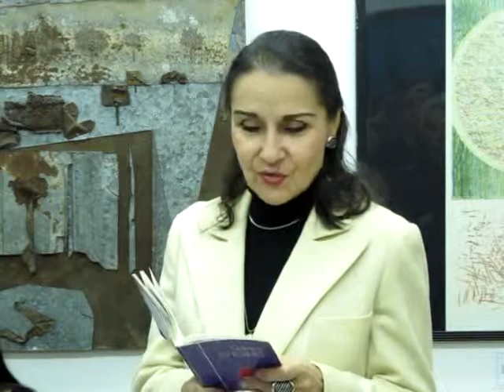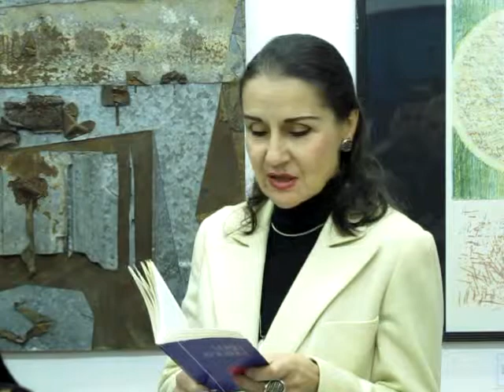2011-11-11: Књижевно вече Снежане Чкојић (5. део)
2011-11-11: Књижевно вече Снежане Чкојић
У Смедеревској Паланци  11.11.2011. одржано је књижевно вече Снежане Чкојић. Снежана Чкојић, рођена је 03. априла 1984. године у Ваљеву. Дипломирала је на ВИПОС Ваљево, одсек информационе технологије, смер електронско пословање. Поезија јој је заступљена у више књижевних часописа и зборника и превођена на енглески, немачки, и језике еx yu република. Члан је Књижевне заједнице Ваљева, Књижевног клуба "Милош Црњански" из Бијељине и председница је огранка Савеза књижевника отаџбине и расејања за Ваљево.
До сада је објавила две збирке песама и то: Душа ходи кроз ветар (Интелект, Ваљево, 2007.) и Свитање у Мидгарду (Либер, Београд, 2009.).
Поред поезије, велики је љубитељ опере, ванредни је ученик средње музичке школе, одсек соло певање. Живи и ради у Ваљеву.
Гости Снежане Чкојић на њеној Књижевној вечери били су председница Књижевне заједнице Ваљево Светлана Ј. Петронић и Драгослав Лацковић, песник из Панчева.